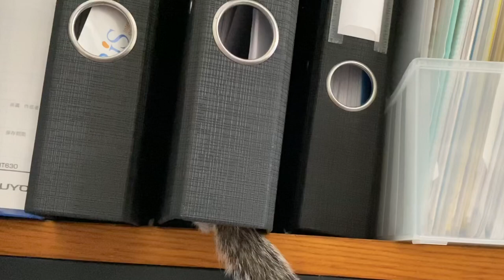【Tod】Chipmunk Tod wants a new bed/シマリスの大雑把なベッド作り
Busy boy!! He wants to wake a new comfy bed.

寒さが本格的に！トッドも大慌てでふかふかベッド作り。
大雑把なトッドはティッシュを丸ごとくわえて…

※細かくティッシュを刻んでしまう子や長時間くわえてしまう子は、頬袋に張り付き危険な可能性があります。
トッドは刻まないのと短時間しかくわえないので容認してますが、個体によってはご注意下さい。